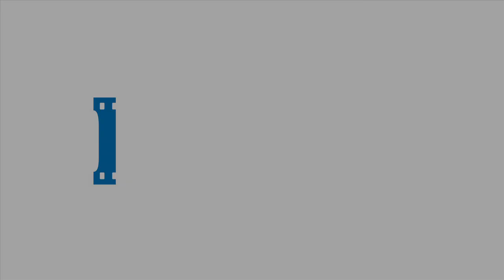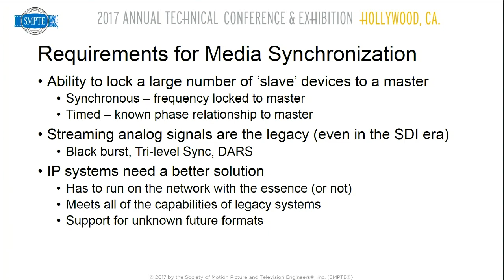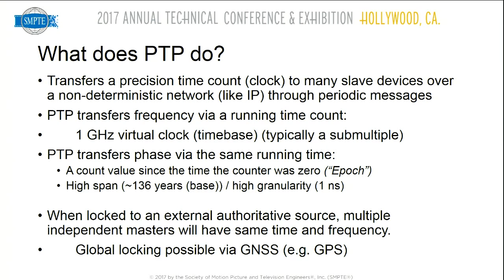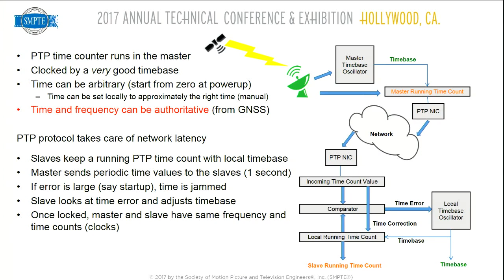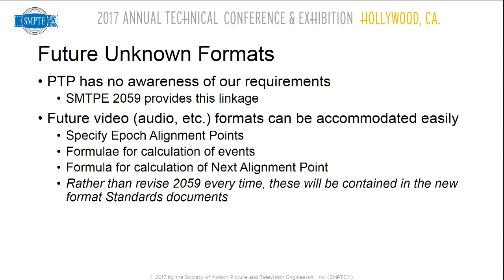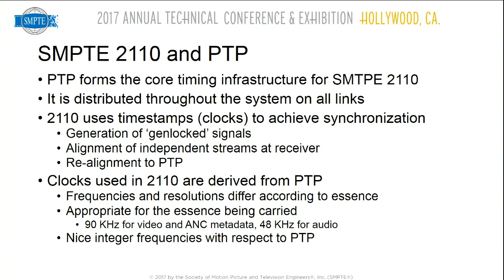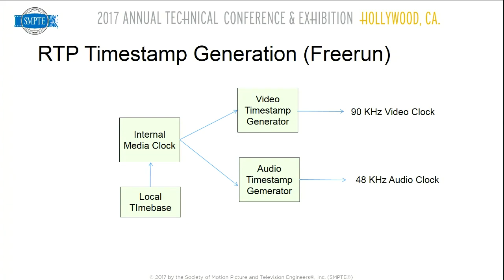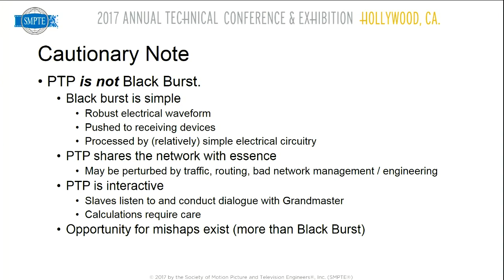SMPTE 2017: Synchronization and Timing in SMPTE ST 2110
The evolution to ST2110 brings with it an entirely new way to establish system timing, through use of IEEE-1588 PTP and SMPTE ST2059. This method is native to the IP domain and to the RTP transport and media synchronization used by 2110, and also provides virtualized legacy timing capability. Using this toolset, evolutionary facilities of any configuration of IP and SDI equipment can be built. This paper discussed the considerations in system timing using ST2110, including those which include SDI elements. It initially discusses how PTP delivers precision time across an IP network and how ST2059 uses this to virtualize any reference signal. It then explains the synchronization mechanisms of ST2110 including transport timestamps and media clocks, how streams are synchronized among each other and how they interoperate with PTP, and how timing of SDI and AES3 signals is harmonized with ST2110 streams. On this basis, system design is examined, with explanation of how ST2059 enables fluid evolution, using examples of both IP islands in an SDI infrastructure and SDI facilities using an IP fabric. Also covered are router switchpoint timing and latency considerations.

Presented By: Paul Briscoe

SMPTE (pronounced "simp-tee"), the organization whose standards work has supported a century of advances in entertainment technology and whose membership spans the globe, holds the SMPTE Annual Technical Conference & Exhibition in Los Angeles each October. The event is considered the world's premier forum for the exploration of media and entertainment technology. More information about this year’s upcoming event is available

The people of the Society of Motion Picture and Television Engineers, or SMPTE, have sorted out the details of many significant advances in media and entertainment technology, from the introduction of "talkies" and color television to HD and UHD (4K, 8K) TV. Since its founding in 1916, SMPTE has received an Oscar® and multiple Emmy® Awards for its work in advancing moving-imagery engineering across the industry. SMPTE has developed thousands of standards, recommended practices, and engineering guidelines, more than 800 of which are currently in force today. SMPTE Time Code™ and the ubiquitous SMPTE Color Bars™ are just two examples of SMPTE's notable work. As it enters its second century, SMPTE is shaping the next generation of standards and providing education for the industry to ensure interoperability as the industry evolves further into IT- and IP-based workflows. for more information.

SMPTE's global membership today includes more than 7,000 members: motion-imaging executives, creatives, technologists, researchers, and students who volunteer their time and expertise to SMPTE's standards development and educational initiatives. A partnership with the Hollywood Professional Association (HPA) connects SMPTE and its membership with the businesses and individuals who support the creation and finishing of media content.